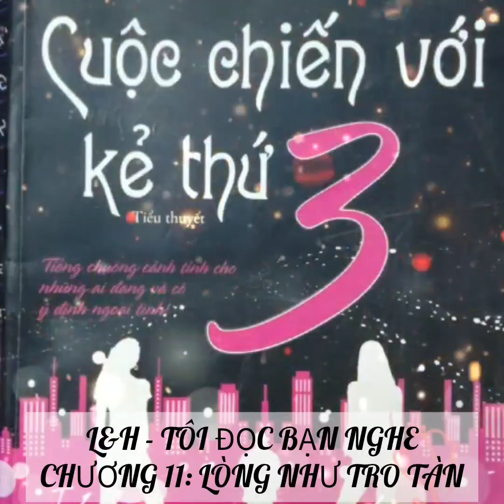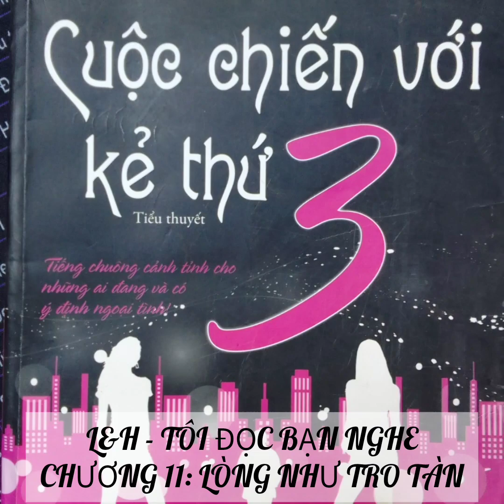[ L&H - TÔI ĐỌC BẠN NGHE ] Tiểu thuyết: CUỘC CHIẾN VỚI KẺ THỨ 3/ CHƯƠNG 11- LÒNG NHƯ TRO TÀN